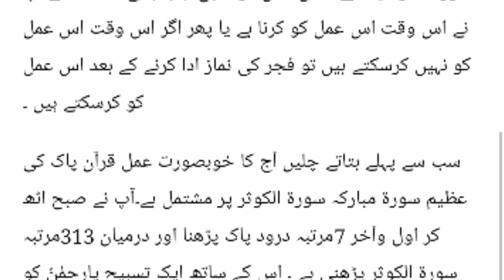Surah Al Kausar 313 mertaba II Soorat Kausar ka wazifa II Wusat e Rizq Ka wazifa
Surah Al Kausar 313 mertaba II Surah Kausar ka wazifa..

wusat e Rizq